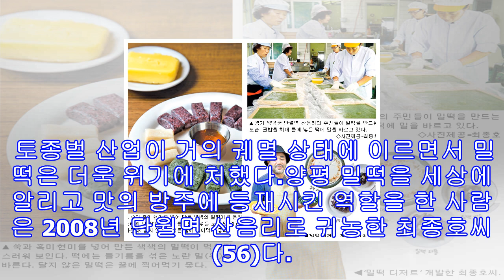'생방송오늘저녁' 밀랍떡 동대문 '슬로카페 리소' 맛의방주 토종벌 선물 최종호 착한떡마을